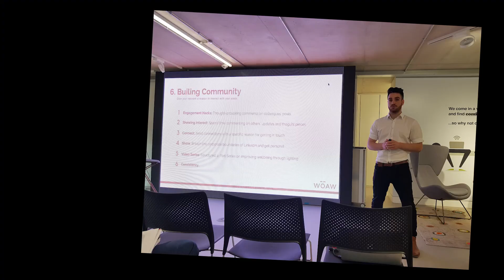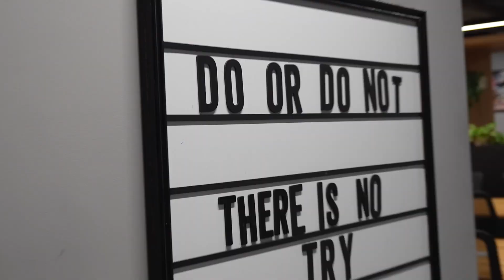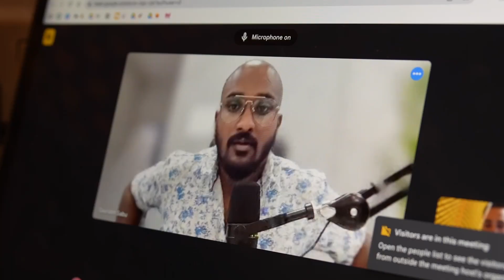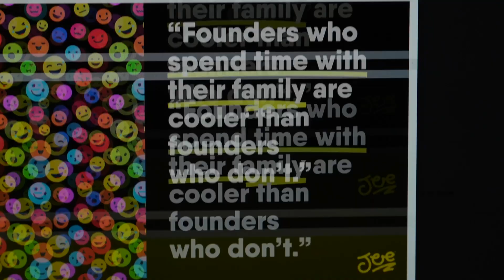How I got FIRED from MY OWN business (VLOG)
How I got fired from my own business

Vlog 2 let's goooo!

Yeah I got fired from WOAW, it was brutal. It was also 100% the right decision for the company. Today you're gonna meet a) the person that fired me, and b) the person that took over as WOAW CEO.

You'll also meet a tonne of cool, creative, wildly ambitious people that I spent the day co-working with, and understand why I'm making it a weekly thing (big up @thecommonthread).

WARNING: this vlog reveals the value of genuine connections, the power of collaborations, and the crazy excitement that comes with embracing new challenges.

Oh, and I'm putting out a tonne of helpful content elsewhere that you're gonna wanna see.

Chapters

00:00 Introduction
00:31 Starting the Business
01:21 Getting Fired
02:09 Why I Co-Work
02:33 Meeting with Sabu
03:40 Planning 50 WBW Workshops
04:46 Lunch Break
05:25 Chatting to Founders
06:02 Co-Working with Joe
06:36 Introducing Important Individuals
07:26 Reviewing Brand Guidelines
08:08 I'm Done